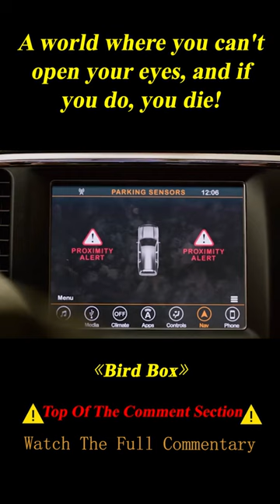Humans Must Be Blindfolded or They Will Sacrifice Themselves If They See This Monster#shorts 2/3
Summary: Five years after an ominous unseen presence drives most of society to suicide, a mother and her two children make a desperate bid to reach safety.

Director
Susanne Bier
Writers
Eric Heisserer,Josh Malerman
Stars
Sandra Bullock,Trevante Rhodes,John Malkovich

Movie Name: Bird Box